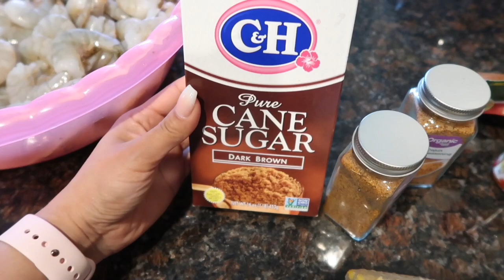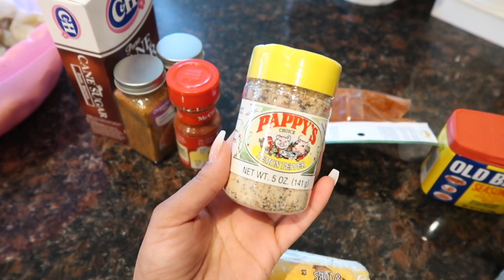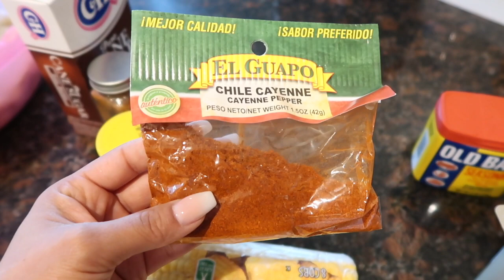Cómo Preparar Camarones Estilo BOILING CRAB